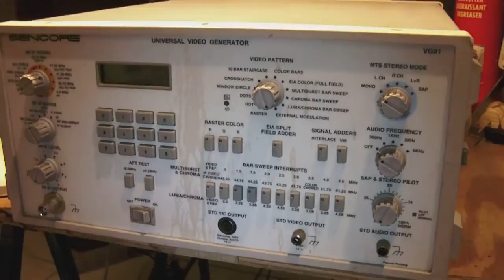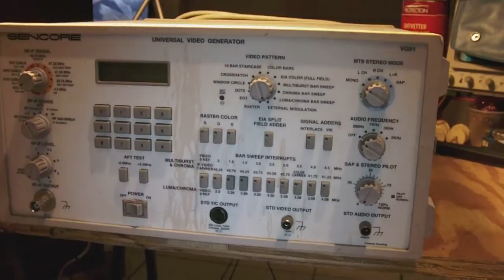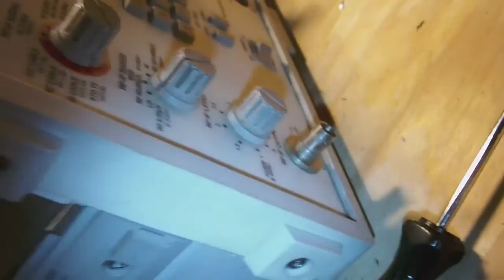Sencore VG91 part 1 of 3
Trying out a Sencore VG91 Universal Video Generator I bought cheaply on the internet. Let's find out together if it still works... kind of. Can't hook it up to an NTSC TV since I have none that works yet.